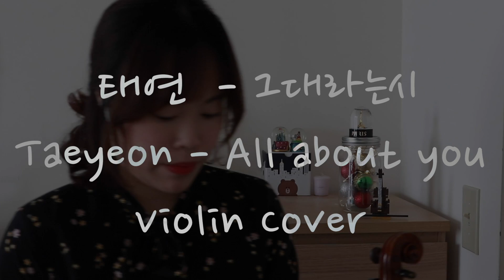Taeyeon - All About You (그대라는 시 )Hotel DelLuna OST Violin Cover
🎻 Taeyeon- All About You (그대라는 시)

May your day be filled with Joy and Happiness from this music:)

⭐️ song request is always welcomed

👍🏼Like please
🔔Turn on the alert